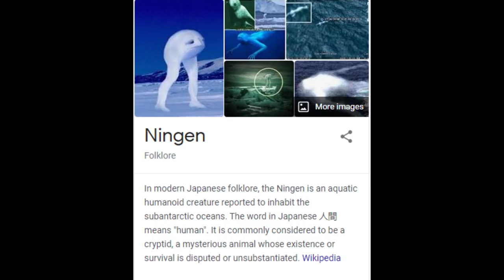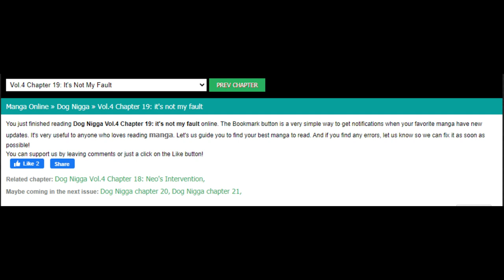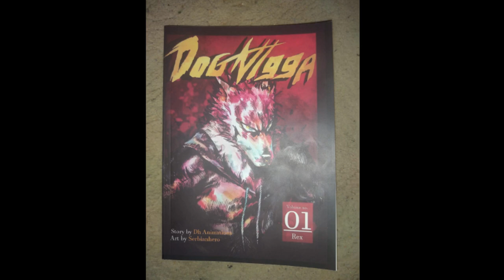This Masterpiece Manga Will Never Be Adapted...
Dog Ningen Discord

Read Dog Ningen